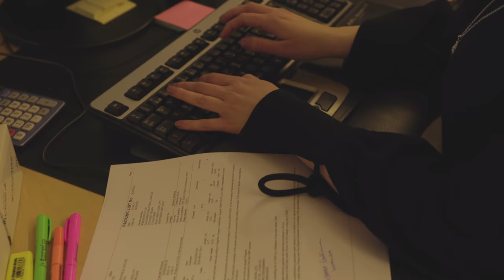MyTech - Liiketalouden tradenomi vientiassistenttina Teknowarella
Teknologiayritysten viennissä tarvitaan kielitaitoa ja talousmatematiikkaa
Liiketalouden tradenomi Stefanie Belfield on tavoittelemassaan työssä Teknowaren vientiassistenttina - kansainvälinen työympäristö ja itsenäinentyö, jossa tarvitaan kielitaitoa joka päivä.